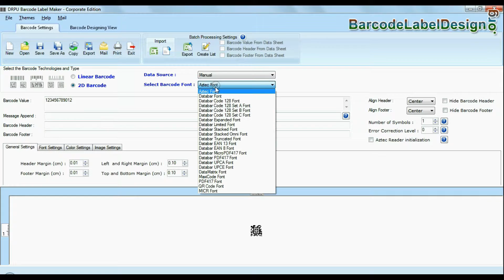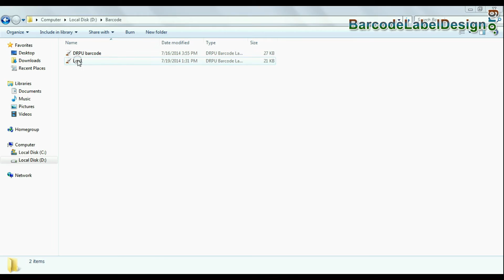Barcode Generator Software: Save log file of barcode labels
In this video, we discussed how to design barcode label and how to save log file of barcode using DRPU Barcode Generator Software. Software provides facility to create barcode labels with different header, footer and color and background. Software enables you to create log file to save, import and export generate barcode labels for future reference.